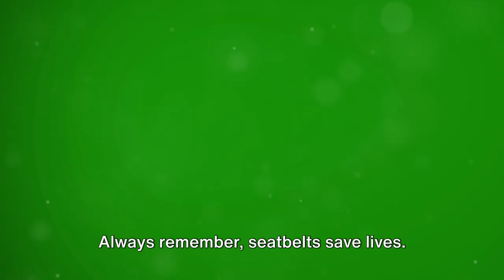Seat Belt is Life Saving: Importance Of Wearing Seat Belt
In this eye-opening video, we delve into the compelling reasons why strapping on a seat belt is more than just a legal requirement—it’s a life-saving practice. Whether you’re a seasoned driver or a passenger, understanding the science behind seat belts can make all the difference in a life-threatening situation.

Why Are Seat Belts Important?
Staying Inside the Vehicle During Impacts
Myth Debunked: Some believe that being thrown out of a vehicle during a crash is safer. The truth? You’re four times more likely to be killed if ejected from a vehicle in an accident.
Seat belts keep you securely inside the car, preventing ejection and minimizing the risk of fatal injuries.
Restraining the Strongest Parts of Your Body
Seat belts make direct contact with your rib cage, hips, and shoulders when fastened.
These areas are the body’s powerhouses. When worn correctly, seat belts distribute crash forces across these robust structures, providing protection against impact.
Slowing Down Body Motion
Sudden changes in speed lead to injuries.
Seat belts gradually decelerate your body during a crash, preventing you from slamming into the steering wheel or dashboard.
Result: Reduced risk of severe fractures and other serious injuries.
Shielding the Spinal Cord and Brain
Seat belts go beyond minor injury prevention.
Seat belt use significantly reduces traumatic brain injuries resulting from spinal cord damage.
Damage to these critical areas poses the highest risk of death, paralysis, and life-altering consequences.
Airbags + Seat Belts = Optimal Protection
Airbags are not seat belt substitutes; they’re supplemental restraints.
While airbags prevent head, neck, and chest injuries, seat belts provide essential body support.
The combination ensures maximum safety and minimizes the chance of ejection.

Remember, seat belts save lives. They reduce serious crash-related injuries and fatalities by about half. So, before you hit the road, buckle up—it’s not just a legal obligation; it’s your best defense against accidents. This informative and educational video is presented by @PublicAwarenessInitiative Public Awareness Initiative - PAI.

OUTLINE:
00:00:00
The Importance of Wearing Seatbelts

00:00:29
Preventing Serious Injuries

00:01:09
Preventing Secondary Injuries

00:01:46
Importance for Drivers and Passengers

00:02:15
Saving Lives

00:02:52
Conclusion